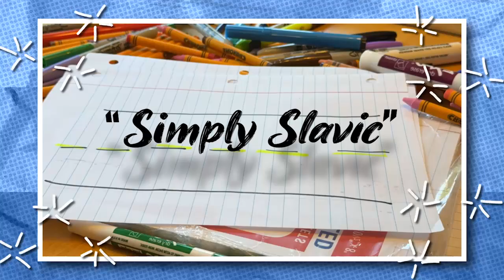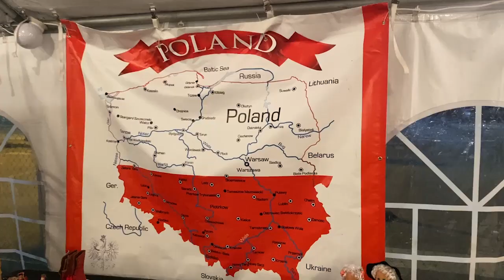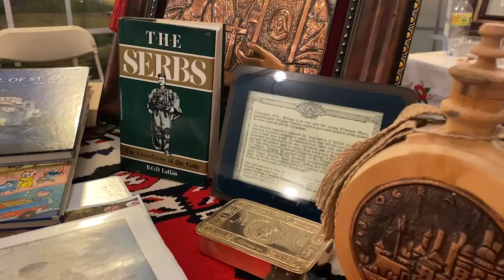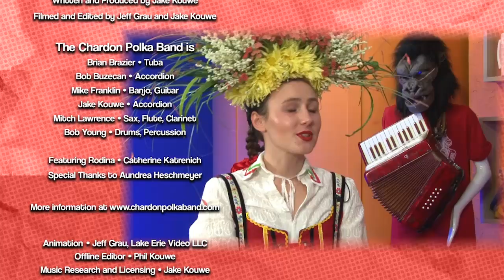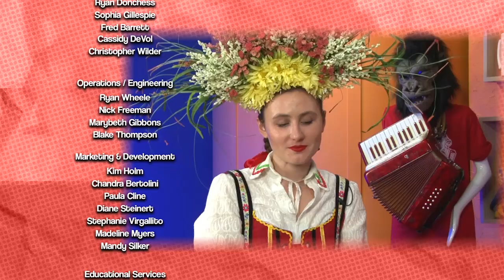Simply Slavic — The World According to Polka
The Chardon Band visits the Simply Slavic festival for music, food, libations and a look at folk traditions. Youngstown, Ohio, serves as the setting for the festival and performances. Rodina is a walking table who co-hosts the episode with bandleader Jake Kouwe.